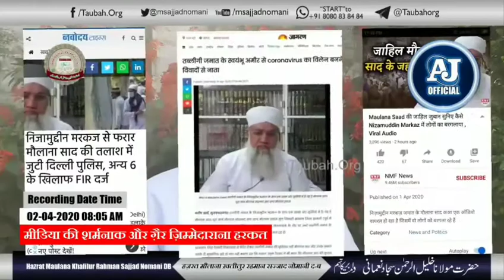Markaz Nizamuddin Par Maulana Khalilur Rahman Sajjadnomani ne kiya kha